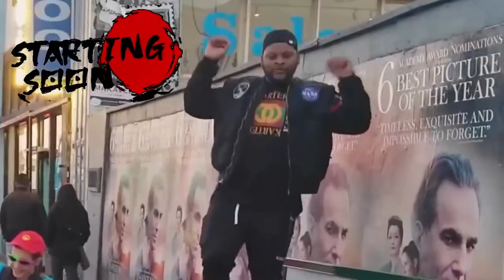🦴💀🗡️ Beginners Guide TO ROBBING SKELETONS! 🦴⚰️💀